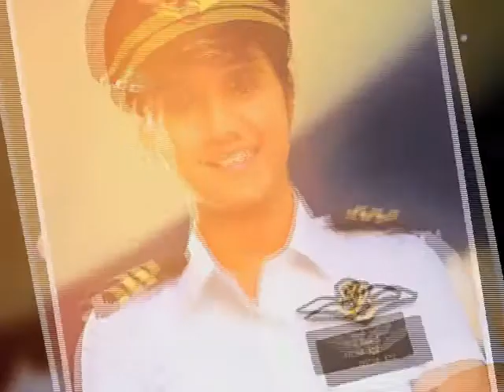Ayesha Aziz - The Youngest Pilot in India and the first female pilot from Kashmir.